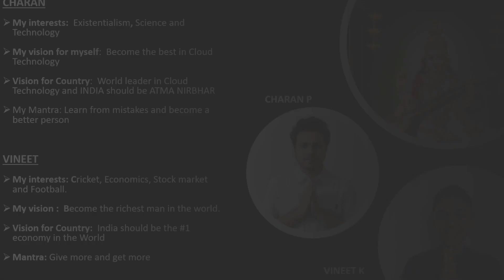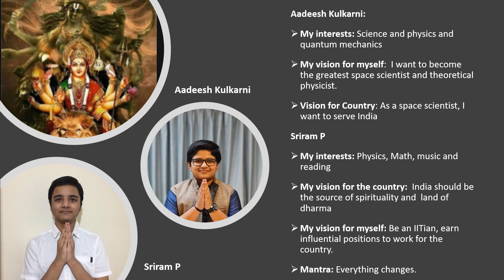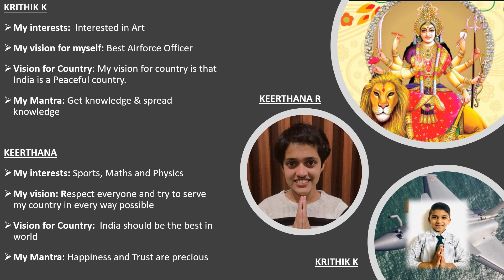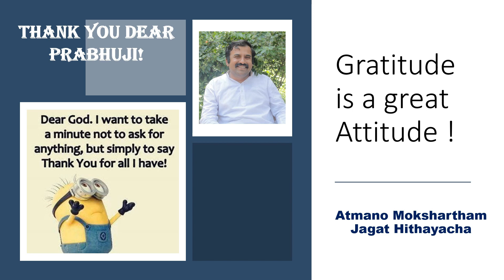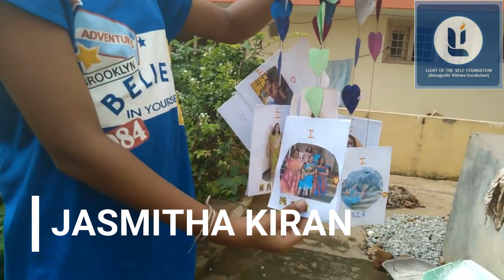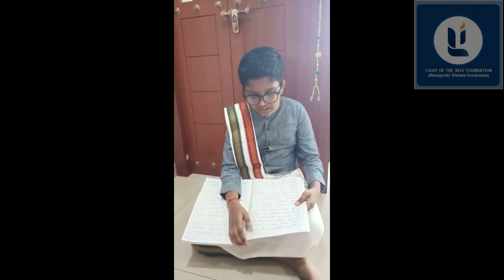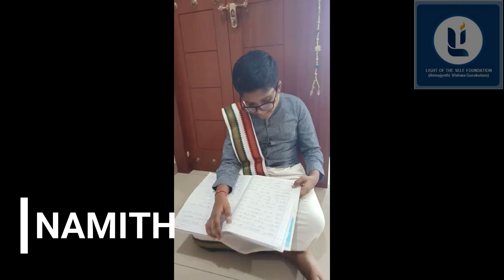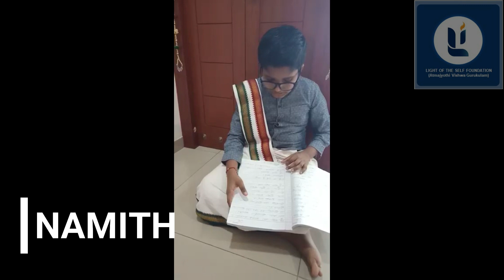Day 4 - Navaratri Utsav 2020 | Balajyothi Group